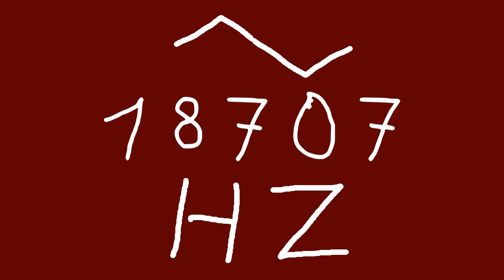18707 hz triangle